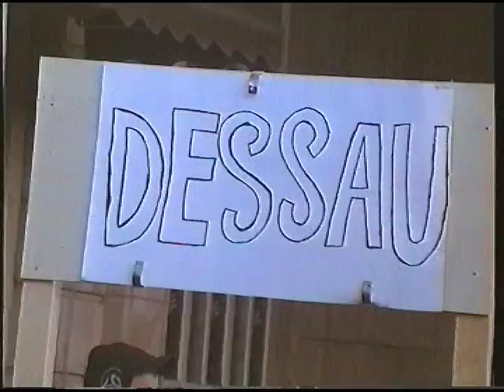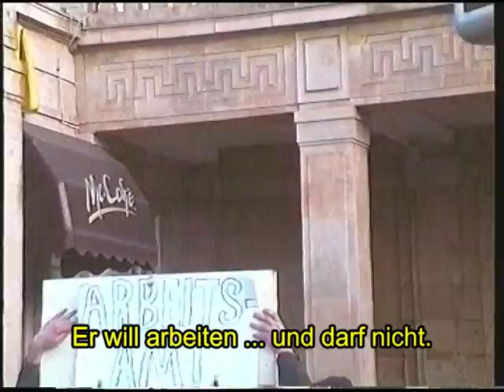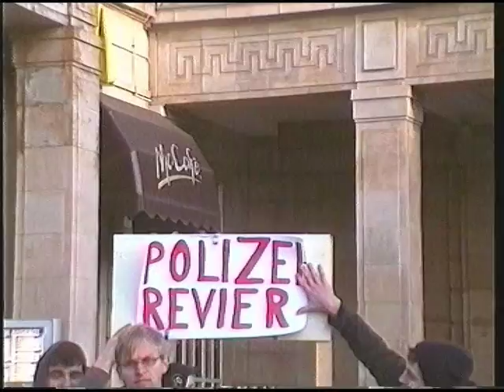Straßentheater: Oury Jallohs Leben (Magdeburg 08.01.2011)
Am Todestag von Oury Jalloh, dem 7. Jänner 2010 demonstrierten etwa 150-200 Menschen durch Dessau, am 8. Jänner ca. 100 durch Magdeburg. Am 12. Jänner 2011 beginnt in Magdeburg die Revision des Prozess gegen einen Polizeibeamten.
In der Innenstadt gab es ein Theaterstück, das das Leben Ourys nachspielte, und eine Rede aus der Sicht dessen.